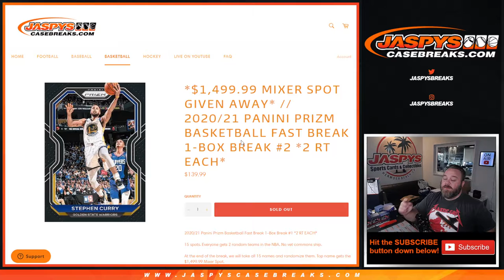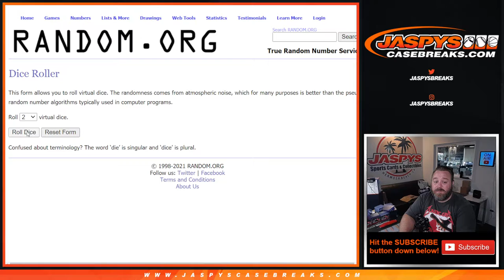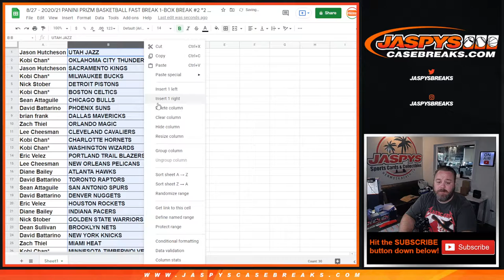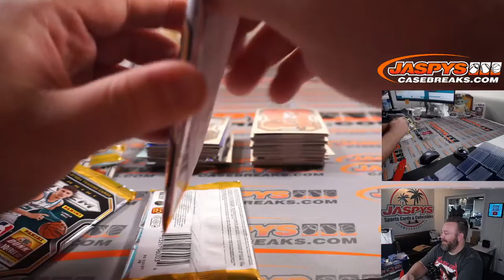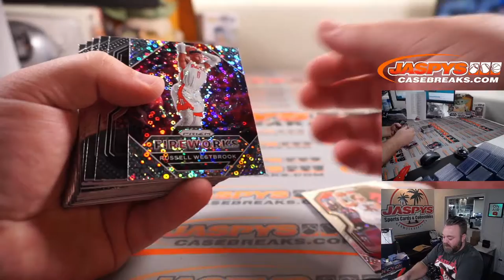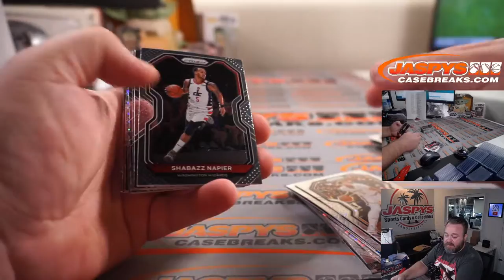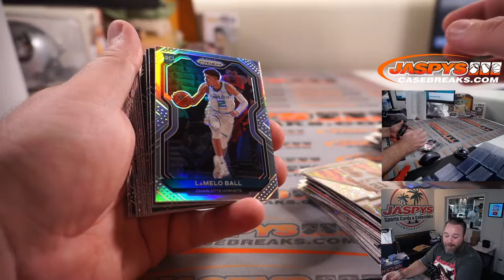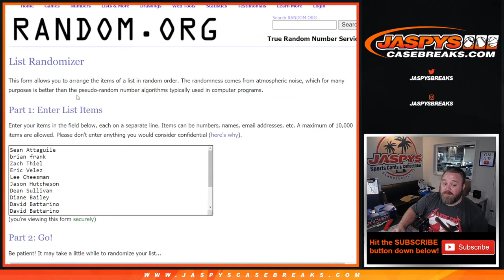F 8/27 - 2020/21 PANINI PRIZM BASKETBALL FAST BREAK 1-BOX BREAK #2 *2 RT EACH*